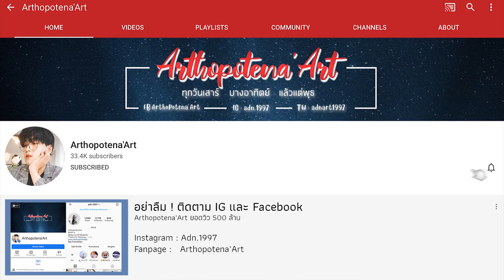🍉 REACTION 🍑 ENHYPEN_CHAMBER 5 เหล่าผลไม้ทั้งหลายยย | Arthopotena'Art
อันยองชินกูดึน รีแอคชั่น กันหน่อย กับวง Enhypen น่ารักมากจริงๆ รอเด็กๆเดไม่ไหวแล้ว